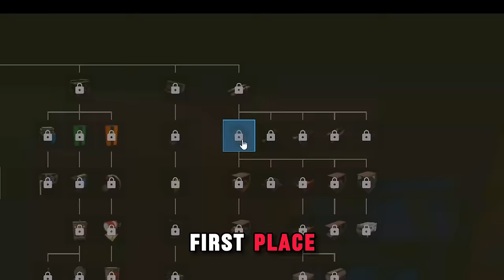I Lived in the Underground Tunnels...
USE CODE GRUB if u want to support me they have great servers i really reccommend chekicng them out.

In this video me and @ThroatYT @TeaGuyTom  grub the tunnels for the funzies it was really awseoe.